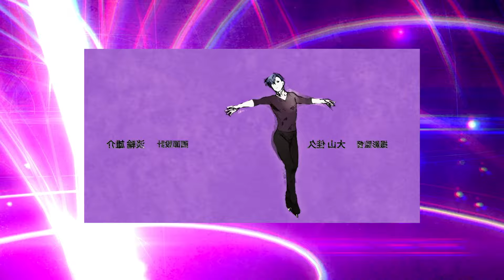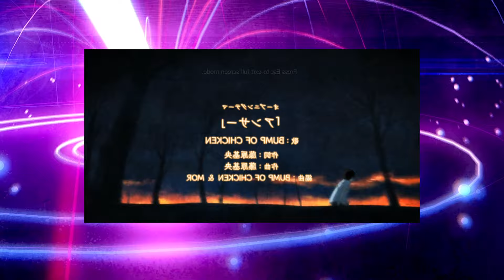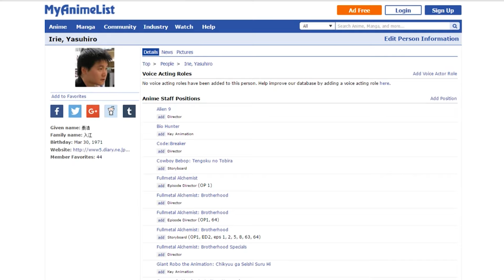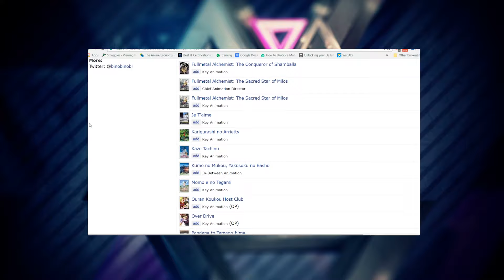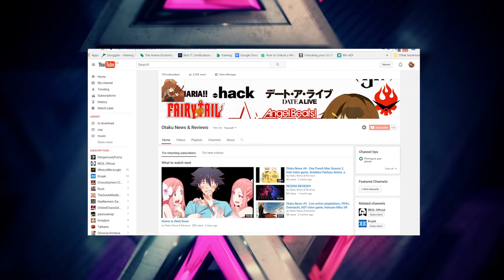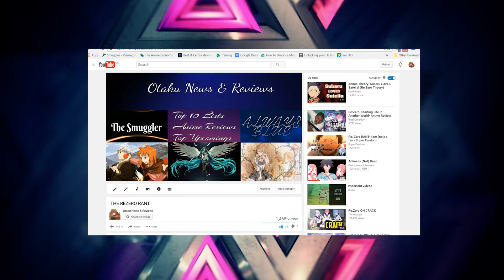The 4 Biggest Sleepers of Fall 2016 with The Smuggler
Hey guys I hope you enjoyed the video. This one was edited by the smuggler so you can see his style. If you like it go check out his channel.